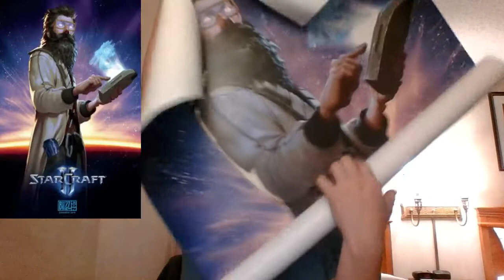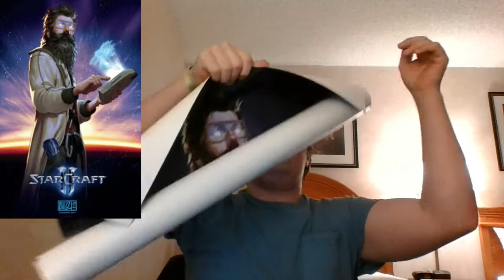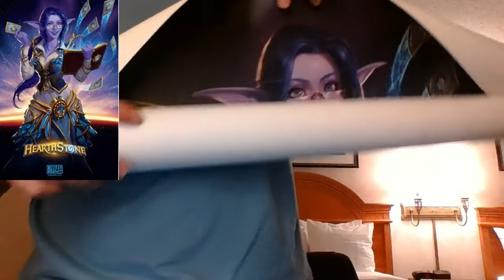Blizzcon 2019 Gear Unboxing/Review!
Blizzcon is tomorrow! I love the gear and can't wait to see what's in store for tomorrow!